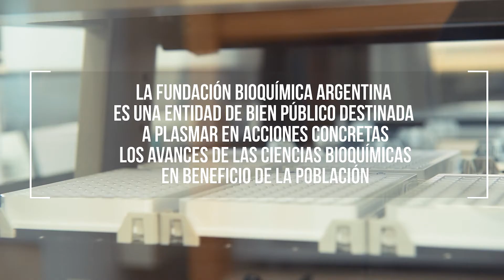Fundación Bioquímica Argentina - Video Institucional